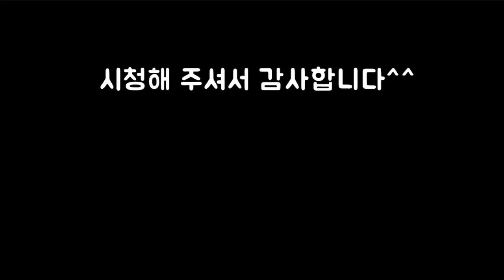문어를 쉽게 만나는법은 따로 있다!? 남해 워킹문어낚시와 벽치기 그리고 구멍치기까지! octopus fishing